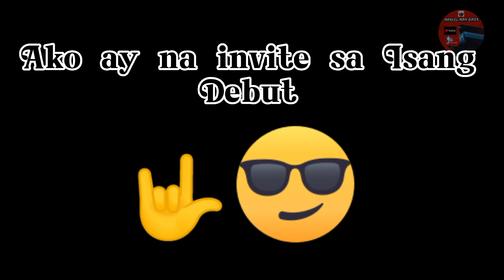HULAAN MO SAAN TOH!?